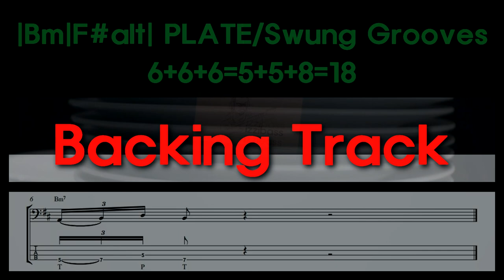Bm |F#alt /PLATE/Backing Track/TAB/Sheet Music/Swung Grooves/62bpm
Backing Track/TAB/Sheet Music
Bm |F#alt /PLATE/Swung Grooves/62bpm